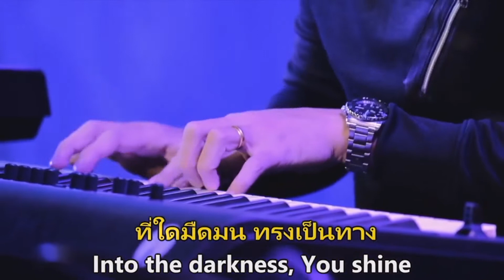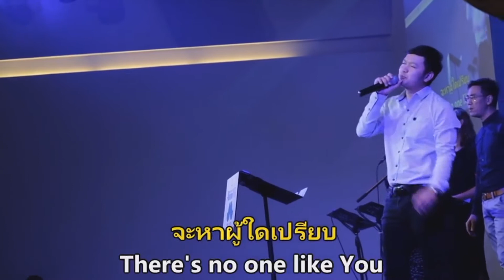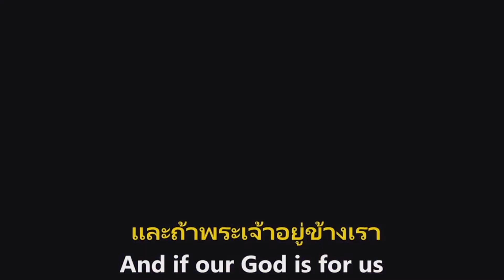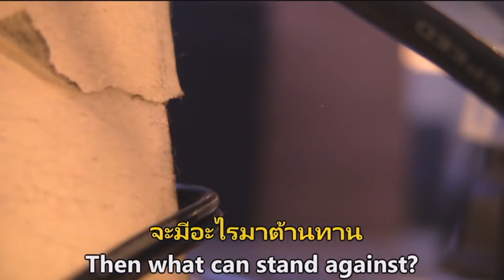พระเจ้าของเรา - Our God | Chris Tomlin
เพลง พระเจ้าของเรา - Our God | Chris Tomlin
รอบนมัสการวันอาทิตย์ที่ 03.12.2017
โดย คริสตจักรสานสัมพันธ์ธนบุรี